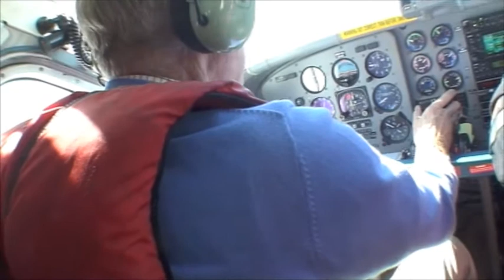didi tandem 2011